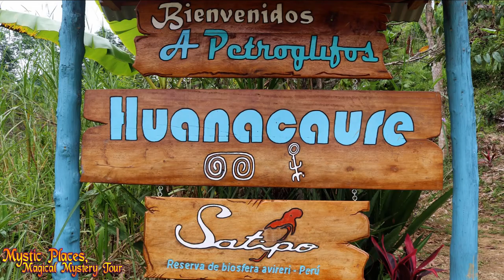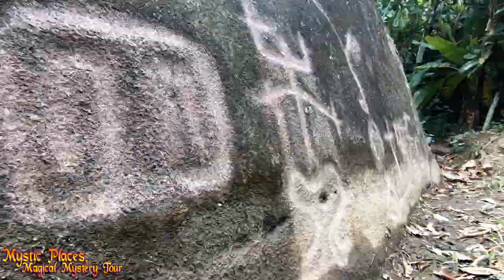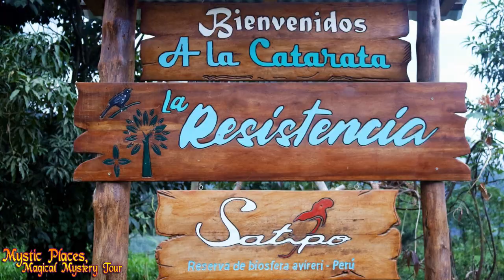Petroglyphs of Huanacaure | PART 2 | Petroglyphs in the Amazon of Satipo, Junín Peru - 2024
Continuing with our 2024 investigations and documentation of the petroglyphs of the Satipo region of the Peruvian Amazon - Documentary Episode PART 2 - Petroglyphs of Huanacaure + La Resistencia Waterfall. 'Mystic Places, Magical Mystery Tour' featuring archaeological investigator Jonathan W. Alexander.  - Petroglifos de Huanacaure - Catarata La Resistencia -

The Satipo Valley contains the largest number of petroglyphs in the Peruvian Amazon..

 The figures glow, fade, come back, no one really understands them, but they persevere for millennia. Those who created the petroglyphs of Huanacaure 3,500 years ago did not try to leave a message for posterity or give the keys to a secret map that might lead to a secret city, like those of Pusharo, in Madre de Dios, which some deluded researchers have believed would be the map to get to the lost city of Inca gold, Paititi.

 The truth is that the ancient artists who designed these astral figures, animals, plants and zoomorphic beings in Huanacaure portrayed their cosmology of there own time and culture, it's meaning lost in the ancient past. Many specialists, including Julio C. Tello and the American Donald Lathrap, maintain that the culture which produced these petroglyphs originated in the Amazon however their true identity is lost in time, an an ancient unknown culture that once lived in the Amazon Rainforest.

DEPT. : Junin PROVINCE: Satipo DISTRICT: Satipo SECTOR: Huanacaure
ALTITUDE: 777 meters above sea level.
UTM: 18 L 0532662
 8750644

*The petroglyphs in the Satipo region require an urgent conservation program. This rock has undergone much destruction including; chalking, possible bleaching and has been dynamited on 2 occasions by people who were ignorant enough to believe that gold or treasures are located beneath it.

Plus also featuring-
Cataratas La Resistencia | The Resistance Waterfall
- La Resistencia Falls is a natural resource located in the district and province of Satipo, in the Junín region. The falls are located on private property that belonged to the Reyes family. It is known by the name of La Resistencia Falls, a set of four waterfalls, whose highest height is recorded at 22 meters, and where the lowest is 8 meters. This tourist resource is the closest natural attraction to the city of Satipo.

🔴🚩 Also don't forget to check out the other parts of this multi-part series covering Petroglyphs in the Amazon of Satipo, Junín Peru 2024;

➡️ Petroglyphs in the Amazon of Satipo, Junín Peru | PART 1 | Petroglifos Plaza de Satipo - 2024 -

🎬🎞️🎥 Mystic Places, Magical Mystery Tour ⛏️🏺🗿
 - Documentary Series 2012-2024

🔴🆘 👍 You can help us make a difference in Archaeology and Indigenous Cultural Awareness, Donate today and help us achieve our mission to film and document the Unknown of the Amazon and Andes on our 2024 filming expedition. We Thank You for your support!

All material appearing on the Mystic Places, Magical Mystery Tour website, Facebook/Meta pages, Tweets and Freedompressnews International YouTube Chanel (“content”) is protected by copyright under U.S. Copyright laws and is the property of Jonathan Wade Alexander or the party credited as the provider of the content. You may not copy, reproduce, distribute, publish, display, perform, modify, create derivative works, transmit, or in any way exploit any such content, nor may you distribute any part of this content over any network, including a local area network, sell or offer it for sale, or use such content to construct any kind of database. You may not alter or remove any watermark or copyright or other notice from copies of the content on 'Mystic Places, Magical Mystery Tour' or the Freedompressnews International websites. Copying or storing any content except as provided above is expressly prohibited without prior written permission of Jonathan Wade Alexander or the copyright holder identified in the individual content’s copyright notice.